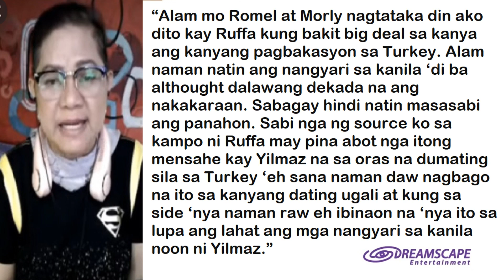RUFFA GUTIERREZ MAY PAYO KAY YILMAZ! KARLA ESTRADA CANCELLED NA SA ALLTV, DI KAYANG IWAN ANG ABSCBN!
Kapamilya Talks Official publications - September 19, 2022 Edition
- Tunghayan ang mga naging payo ng aktres/beauty queen na si Ruffa Gutierrez sa kanyang dating asawang si Yilmaz. Confirmed, Karla Estrada mananatiling kapamilya pa rin.